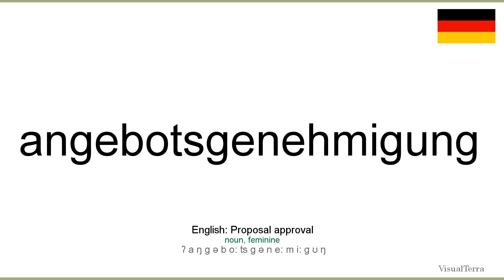How to pronounce: Angebotsgenehmigung (German)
How to pronounce angebotsgenehmigung in german
Wie angebotsgenehmigung ausgesprochen Deutsch
Die deutsch aussprache von dem wort angebotsgenehmigung.
Cómo pronunciar angebotsgenehmigung en aleman
Comment prononcer angebotsgenehmigung en allemand
Come pronunciare angebotsgenehmigung in tedesco